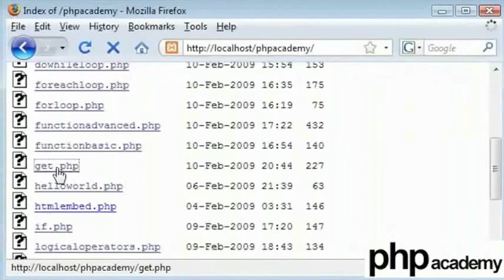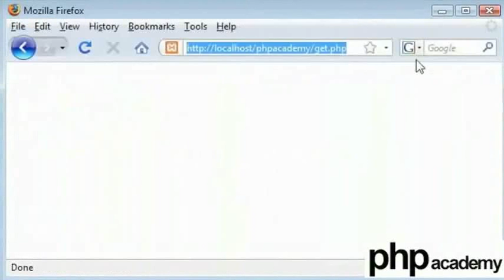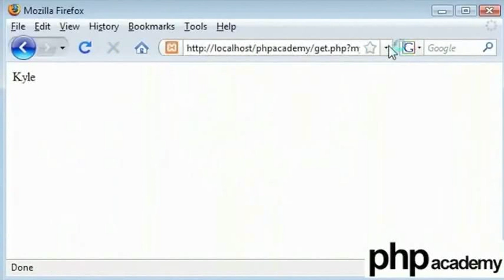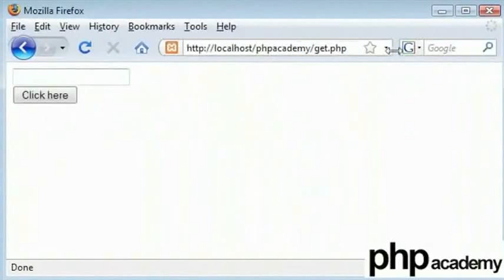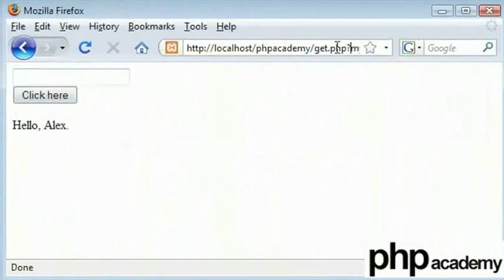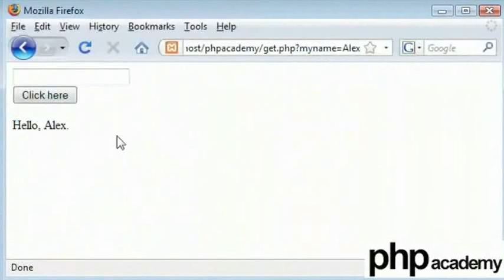GET Variable - English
GET Variable

The built-in $_GET function is used to collect values from a form sent with method="get".
Information sent from a form with the GET method is visible to everyone (it will be displayed in the browser's address bar)
It has limits on the amount of information to send.